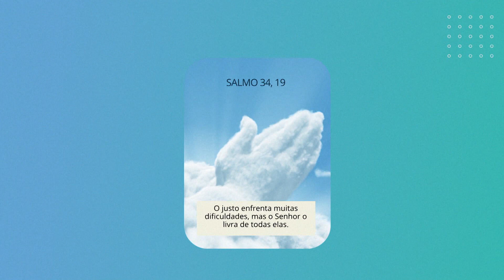Oração do Dia com Pe. William Pires | 06/02/23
Vamos juntos?

ODD23PG001I